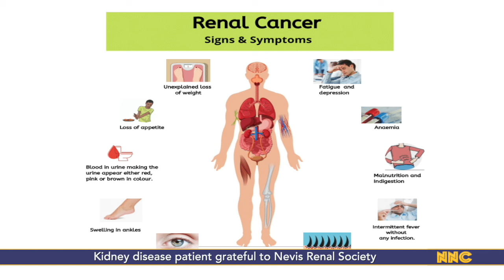NNC Local March 15, 2024.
Ministry of Human Resources to implement new performance appraisal policy
Kidney disease patient grateful for support of Nevis Renal Society